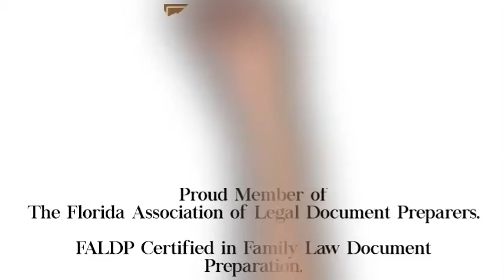FALDP Member Affordable Divorce Source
Affordable Divorce Source has been a member of the Florida Association of Legal Document Preparers (FALDP) since 2011. And has been FALDP Certified in family law document preparation since 2016 (the first year FALDP Certification became available). Affordable Divorce Source served Broward County, Florida and surrounding areas.